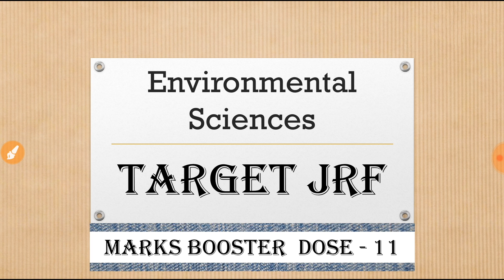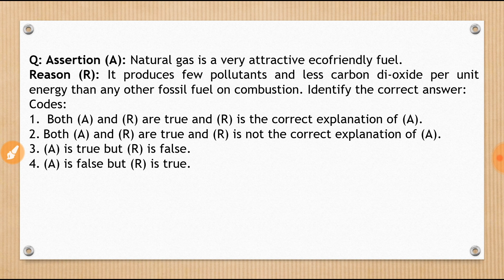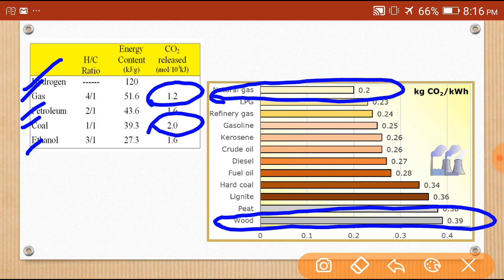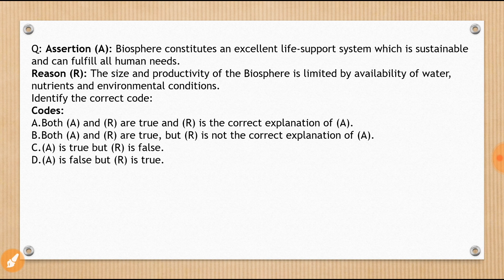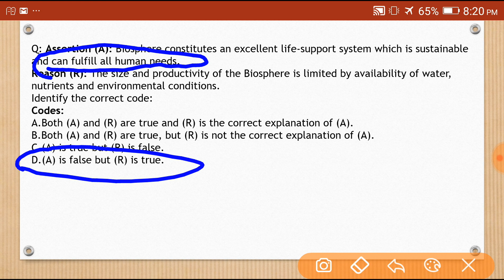Target JRF | UGC NET JRF ENVIRONMENTAL SCIENCES |mind mapping | previous years solved papers